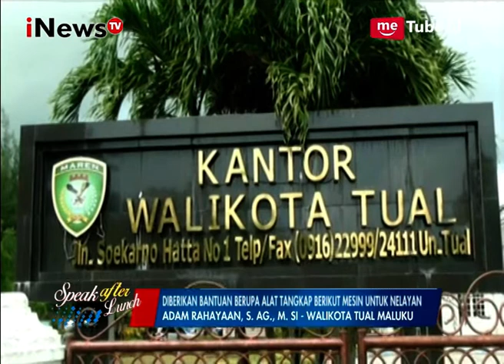Masyarakat Kota Tual Dapat Mengakses Secara Online Untuk Mendapatkan Informasi Part 05 - SAL 03/11